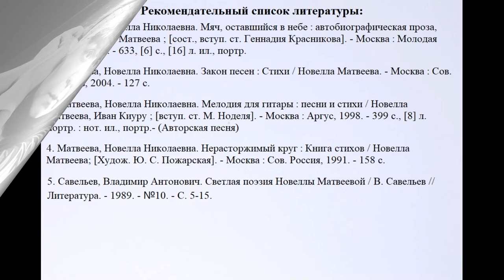Новелла Матвеева. Я мечтала о морях и кораллах.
Сотрудники Детской библиотеки № 3 рассказывают о жизни и творчестве российской поэтессы, прозаика, переводчицы, барда, драматурга, литературоведа.